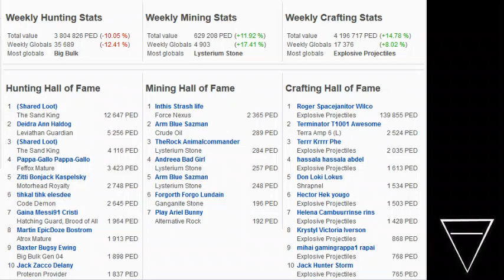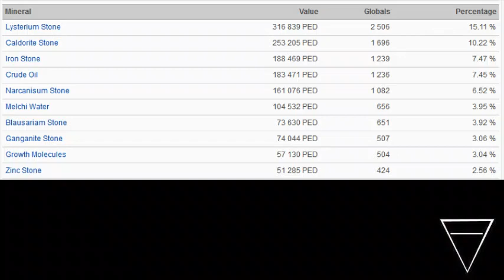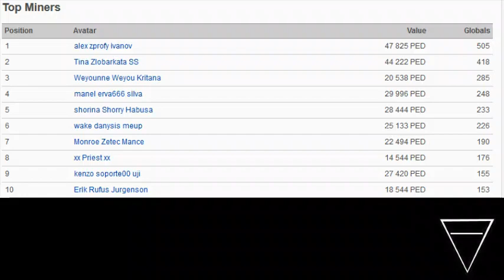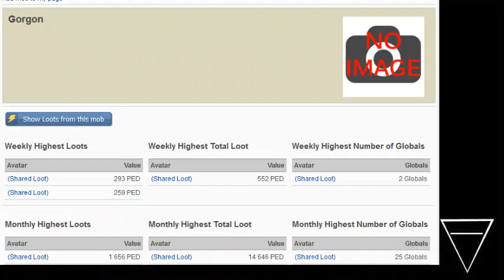Entropia Global News May 2020: No More Raffles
So, no more BIG progressive?

Wanna buy me a pizza?

Instead I typed it up once and am going to copy it to every future video. If you read this and appreciate me cutting that minute or so of garbage out of my already trashy uploads, do those things please. Of course I would like to get actually paid by YouTube someday, but this channel is primarily for the lolz and whatever garbage I want to post.